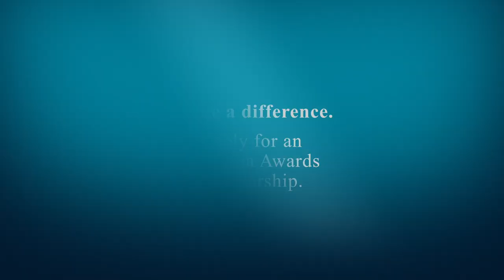Ready to make a difference - Mekong & Mongolian scholars tell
Australia Awards scholarship recipients from Mekong & Mongolia studying in Australia answer the question: How will you make a difference for development with an Australia Awards Scholarship when you get home?